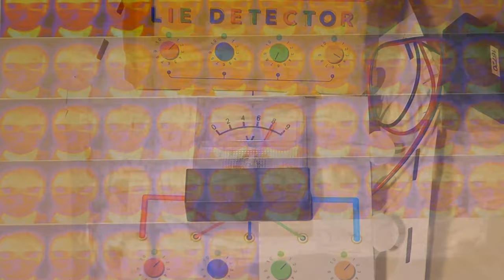The Electric Flea Show - Connected (ft. John Parkes)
A series of not quite random images illustrating the song Connected.